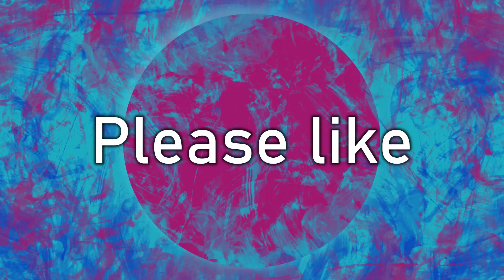गुजराती फेमस फाफड़ा और साथ कढ़ी बनाये घर पर आसान तरीके से - Gujarati Breakfast Fafda and Kadhi recipe